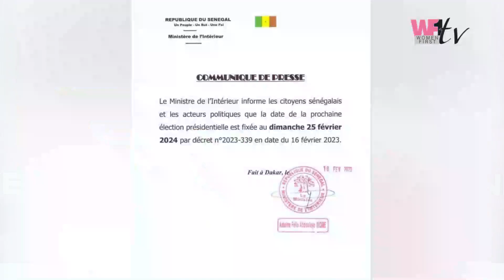FLASH DU 17 FEVRIER 2023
WF1TV, Women First, Femmes en première ligne est une chaîne de télévision dédiée aux femmes et dont les émissions sont ou présentées par des femmes, ou traitent des problématiques transversales qui les concernent. Avec WF1TV, les femmes sont en première ligne à travers une large palette d'émissions sur: ♥ ️ La santé de femmes, ♥ ️ Les mémoires féminines d'Afriques. ♥ ️ Le leadership féminin, ♥ ️ La diversité culturelle et linguistique ♥ ️ Les femmes dans les industries extractives, ♥ ️ Le rôle des femmes dans la lutte pour la paix et la sécurité humaine ♥ ️ Le dialogue inter et intra -générationnel ♥ ️ Les femmes dans la politique ♥ ️ La jeunesse féminine et la communication digitale ♥ ️ Les femmes dans les médias

Copyright: Ⓒ WF1.TV 2022